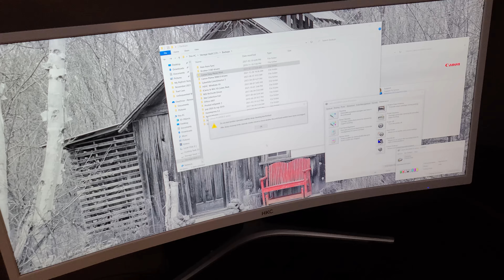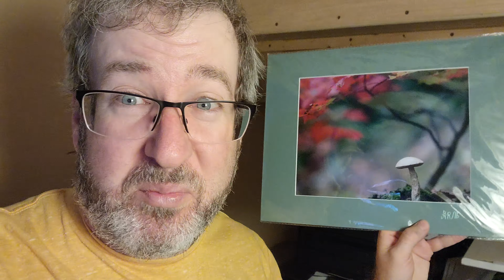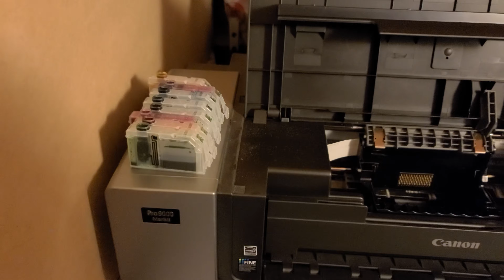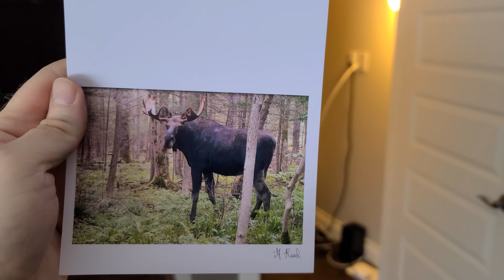Surviving Together - A Day In The Life Of Gary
A good video for the surviving together series. Not every day can be some great huge adventure. Sometimes we just have to slog through the ordinary. The important part of doing this is to remember the work needs to get done and you're not alone. We all slog. We all grind. Sometimes we even fight the hump!!